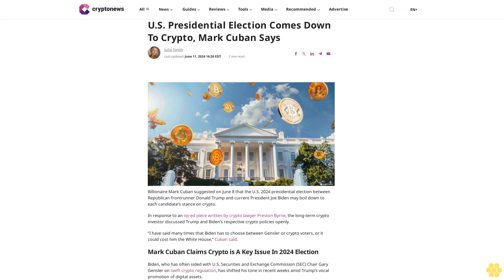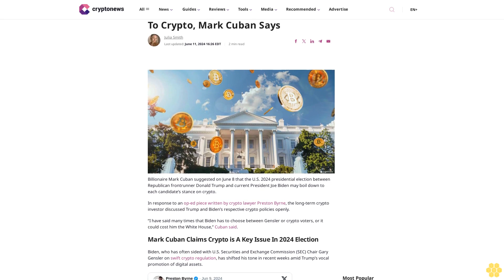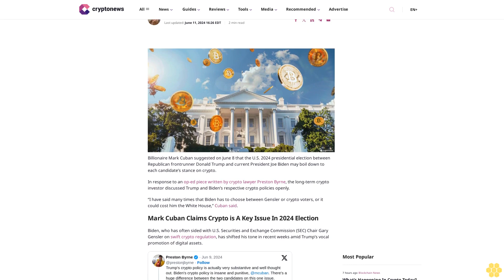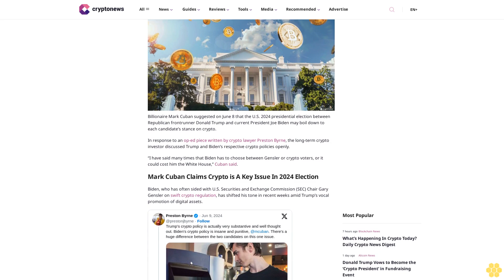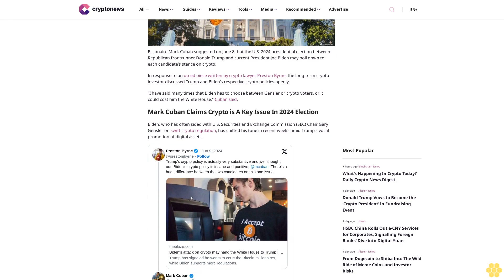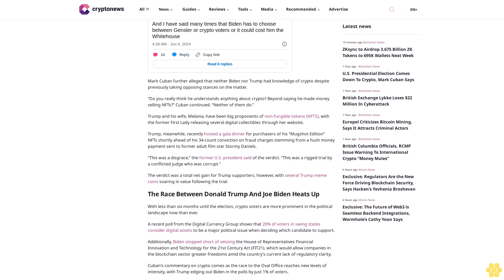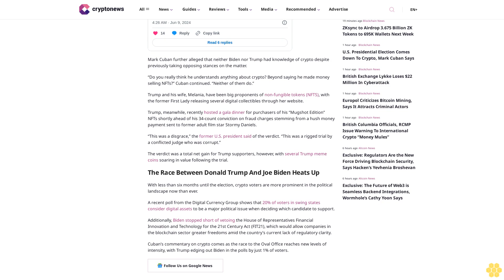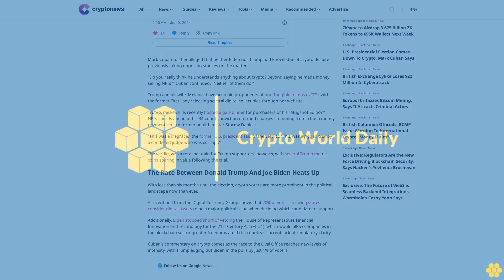U.S. Presidential Election Comes Down To Crypto, Mark Cuban Says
Julia Smith

Billionaire Mark Cuban suggested on June 8 that the U.S. 2024 presidential election between Republican frontrunner Donald Trump and current President Joe Biden may boil down to each candidate’s stance on crypto.

In response to an op-ed piece written by crypto lawyer Preston Byrne, the long-term crypto investor discussed Trump and Biden’s respective crypto policies openly.

“I have said many times that Biden has to choose between Gensler or crypto voters, or it could cost him the White House,” Cuban said.

Mark Cuban Claims Crypto is A Key Issue In 2024 Election.

Biden, who has often sided with U.S. Securities and Exchange Commission (SEC) Chair Gary Gensler on swift crypto regulation, has shifted his tone in recent weeks amid Trump’s vocal promotion of digital assets.

Mark Cuban further alleged that neither Biden nor Trump had knowledge of crypto despite previously taking opposing stances on the matter.

“Do you really think he understands anything about crypto? Beyond saying he made money selling NFTs?” Cuban continued. “Neither of them do.”

Trump and his wife, Melania, have been big proponents of non-fungible tokens (NFTS), with the former First Lady releasing several digital collectibles through her website.

Trump, meanwhile, recently hosted a gala dinner for purchasers of his “Mugshot Edition” NFTs shortly ahead of his 34-count conviction on fraud charges stemming from a hush money payment sent to former adult film star Stormy Daniels.

“This was a disgrace,” the former U.S. president said of the verdict. “This was a rigged trial by a conflicted judge who was corrupt.”

The verdict was a total net gain for Trump supporters, however, with several Trump meme coins soaring in value following the trial.

The Race Between Donald Trump And Joe Biden Heats Up.

With less than six months until the election, crypto voters are more prominent in the political landscape now than ever.

A recent poll from the Digital Currency Group shows that 20% of voters in swing states consider digital assets to be a major political issue when deciding which candidate to support.

Additionally, Biden stopped short of vetoing the House of Representatives Financial Innovation and Technology for the 21st Century Act (FIT21),...